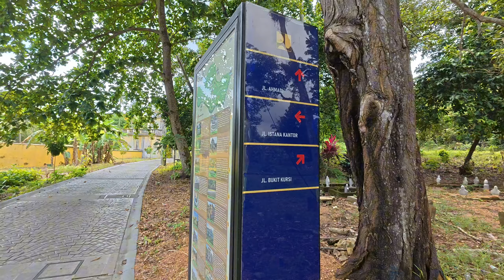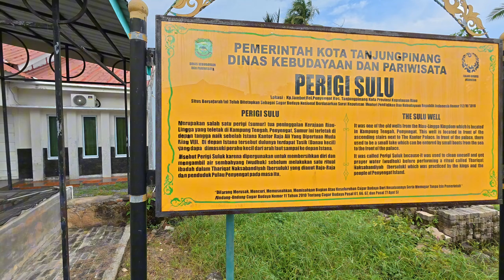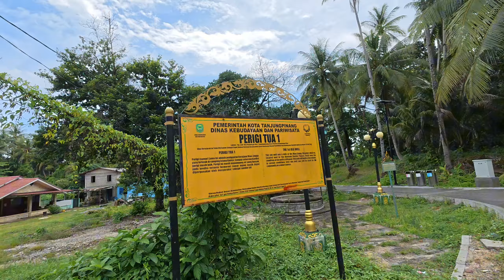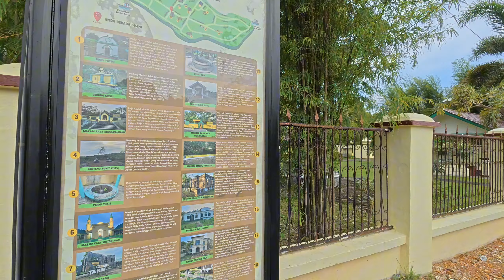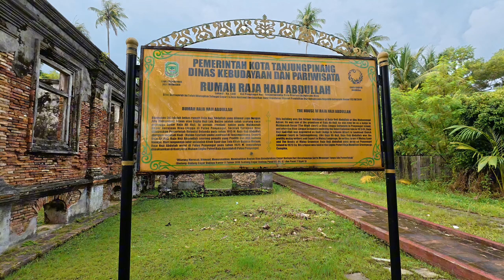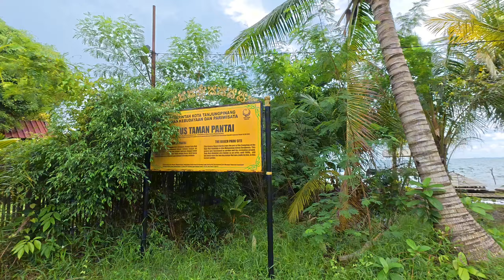Rumah Melayu Tepi Laut Penyengat Beda dengan Rumah Laut Bintan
DATA DONATUR YG DITAMPILKAN HANYA DONATUR YANG MASIH MEMILIKI SALDO, AYOO BERAMAL LEWAT PERANTARA SANDAL JEPIT 🥰

UNTUK BANTUAN DONASI BOLEH TRANSFER

➡️ Account Maybank
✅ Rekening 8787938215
✅ Atas nama Sofyandi

🔴DANA DONASI UMUM🔴
(diberikan kepada orang tua yg diwawancara, tidak semua tapi berdasarkan kondisi yg dilihat SOFYAN)
1. Kak Ida Spore                  Rp 790.000
2. Anak Tanjungpinang       Rp 300.000
3. Hamba Allah Malaysia    Rp 730.000
4. Hambal Allah Spore        Rp 276.000
5. Hamba Allah Perlis dan Kedah Malaysia Rp 300.000
6. Hamba Allah Jeli Malaysia Rp 330.000
7. Abang Syam Malaysia Rp. 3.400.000
8. Nafisah Spore                Rp 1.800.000
9. Pakcik Ismailn Spore    Rp 690.000
10. Hamba Allah Tg Pinang Rp 600.000
11. Zen Zoro Spore Rp 880.000
12. Hamba Allah Dr Kuala Lumpur Rp 200.000
13. Hamba Allah Jambi Rp 100.000
14. Ibu Sakdiah Spore Rp 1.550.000
15. Pakcik Makcik Spore  Rp 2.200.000
16. Hamba Allah Tanjung Karang Selangor   Rp500.000
17. Hamba Allah Brunaidarusalam Rp 290.000

🔴DANA DONASI HUSUS🔴

💫Donasi NENEK NIA
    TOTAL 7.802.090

💫Donasi ATOK KAMIS
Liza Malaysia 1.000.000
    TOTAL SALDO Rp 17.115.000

💫💫💫 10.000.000 (Mak cik Sakdiah Spore)

Semoga harta yang disisihkan sangat bermanfaat untuk saudara saudara kita, bagi penyumbang semoga panjang umur, murah rezeki, sehat selalu dan pahalanya menjadi penyelamat dari siksa api neraka.

Terimakasih
Wassalam